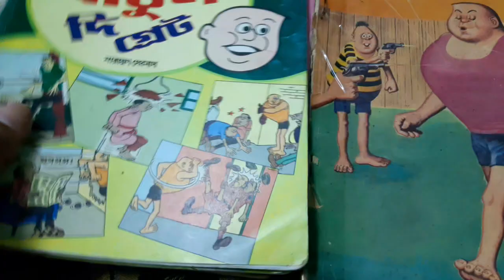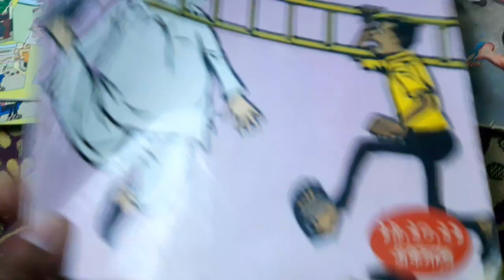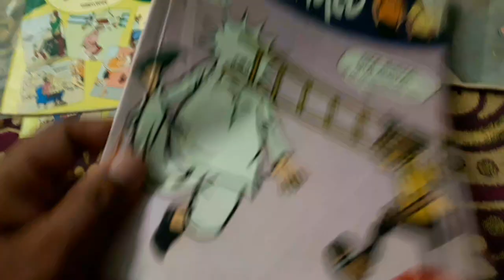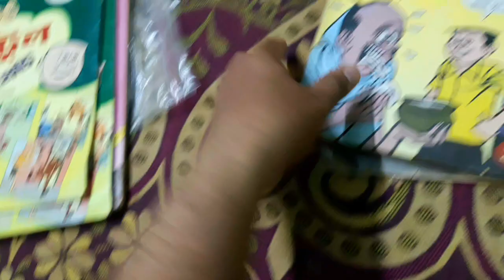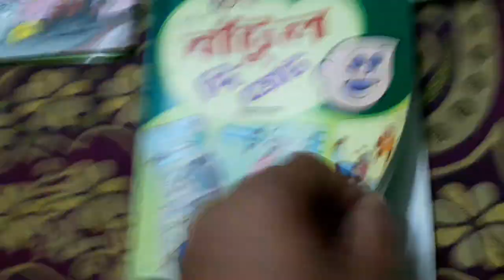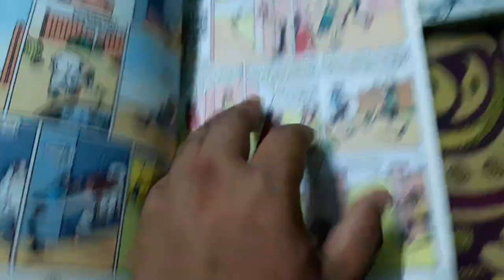নারায়ণ দেবনাথ অনবদ্য || narayan debnath comics books last time